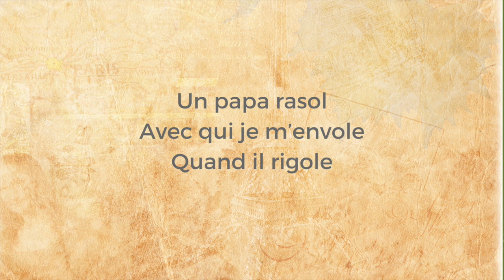French Poem for Father's Day - Un papa - Pierre RUAUD - Poème pour la fête des pères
Un poème qui fera sourire les papas
Texte :
Mon papa rapluie
Qui me fait un abri
Quand j’ai peur de la nuit
Mon papa ratonnerre
Je ne sais pas quoi faire
Quand il est en colère
Mon papa rasol
Avec qui je m’envole
Quand il rigole
Mon papa tout court
Que je fête en ce jour

English translation :

My  daddy umbrella
Who makes me a shelter
When I'm afraid of the night

My daddy thuderstorm
I don't know what to do
When he is angry

My daddy parasol
With whom I fly away
When he laughs

My daddy just him
Whom I celebrate on this day

Illustration : Pixabay
Conception et montage : Magda LD
Voix : Magda LD